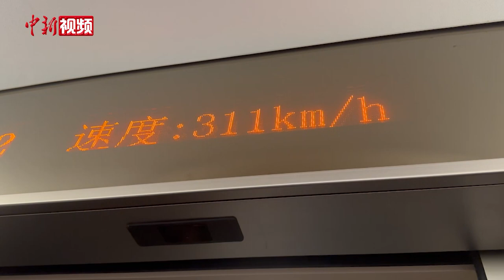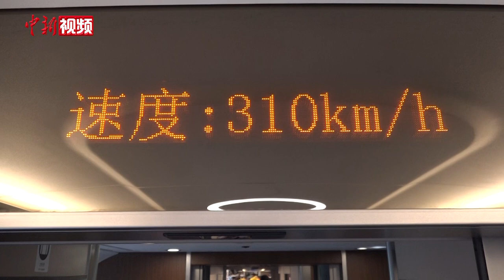贵南高铁全线贯通运营 广西实现“市市通高铁动车”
8月31日，贵阳至南宁高速铁路南宁至荔波段（以下简称：贵南高铁南荔段）开通运营，这标志着贵南高铁全线贯通运营。该线路的贯通让广西在迈入“时速350公里时代”的同时，实现了“市市通高铁动车”。

贵南高铁是中国“八纵八横”高速铁路网中“包银海通道”的重要组成部分，也是广西首条设计时速350公里的高速铁路，正线全长482公里。其中，贵南高铁贵阳至荔波段已于今年8月8日开通运营。